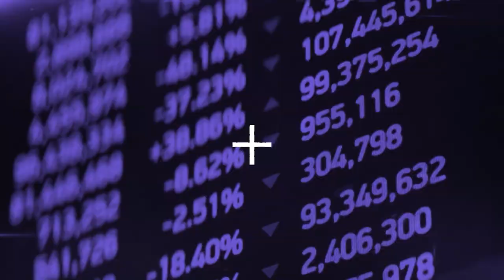"Creative Climates" - Artist Lucy Stevens on her recently commissioned painting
Leicester artist, Lucy Stevens, in conversation with Dr Harry Whitehead, describes her new painting, titled "Air Pollution Exposure (Morning Commute)".

The work was commissioned by the University of Leicester's Centre for New Writing and The Leicester Institute for Advanced Studies, as part of the research project, "Creative Climates: Creatively Imagining the Environmental Emergency".